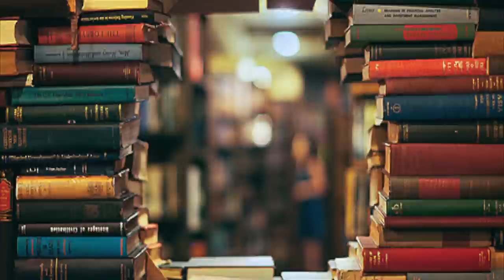2. ASKING MY MOM IF SHE'S GAY!!!